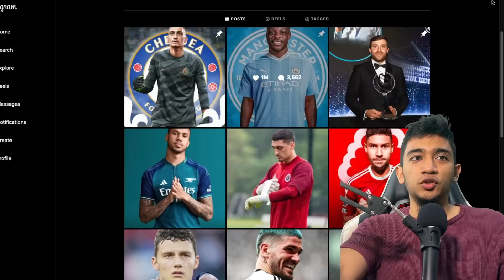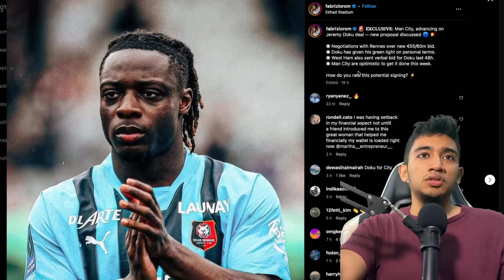Man City Beli Jeremy Doku 60 Juta | Confirm Treble Lagi?